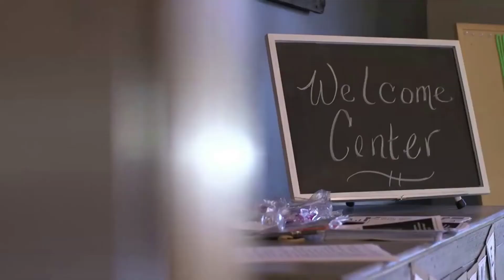Sunday May 4 Worship Online